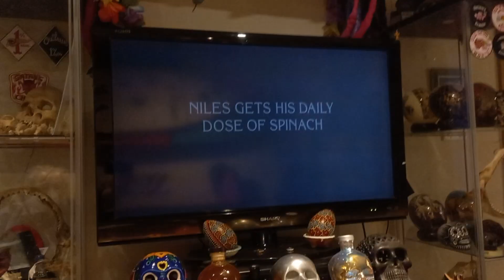Wyatt Buffey - Nov. 28th. 2023 - Frasier & Leftovers